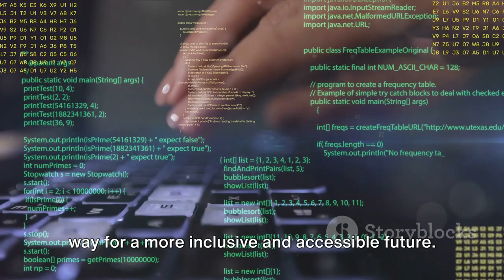Grace Hopper: The Admiral of Code